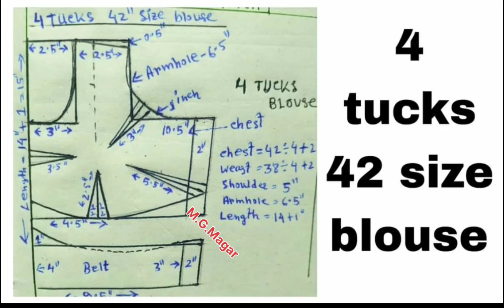4 tucks blouse ki drafting ll blouse drafting ll short video ll blouse ll